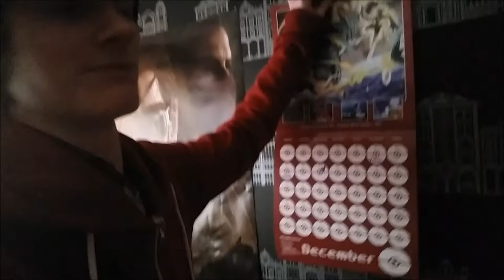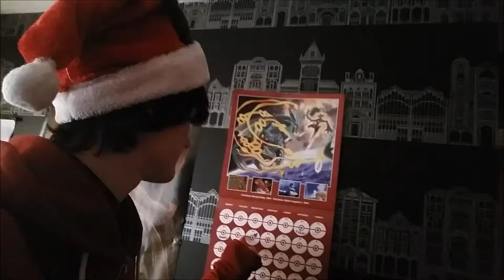Christmas Countdown 2016 - Introduction - Day 1 (PokeDudes Red)